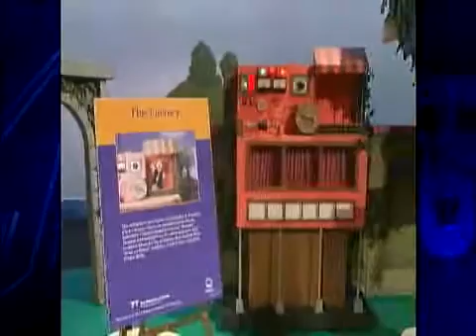Fans Visit Mr. Rogers' Neighborhood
Pittsburghers seize the opportunity to tour perhaps one of the most famous neighborhoods in the country this weekend: Mr. Rogers Neighborhood of Make Believe.